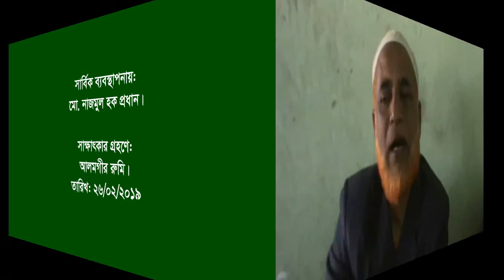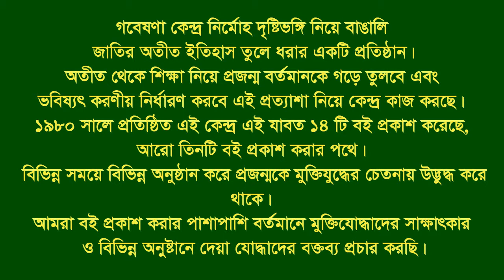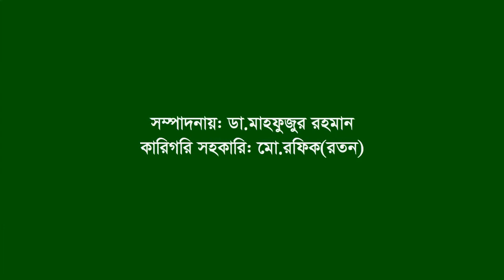Interview of Md Alauddin ।। Panchagarh Sadar ।। Panchagarh ।। Ete witness